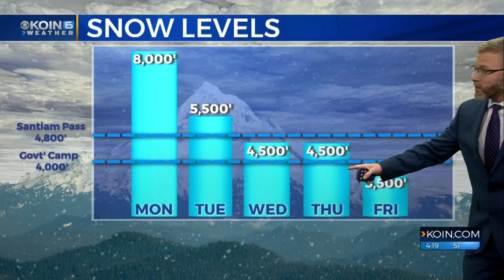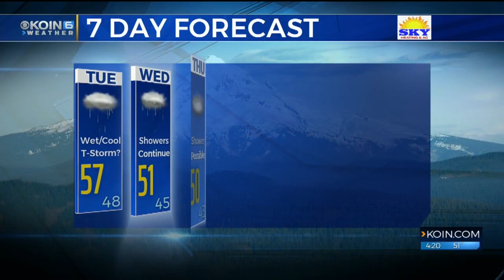KOIN 6 Weather w/ Steve Pierce Monday 11.26.18